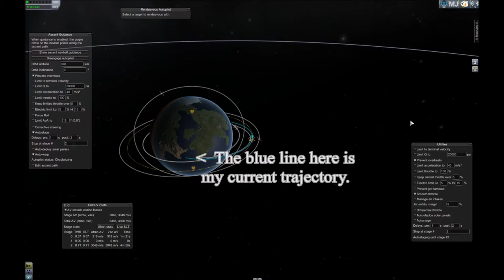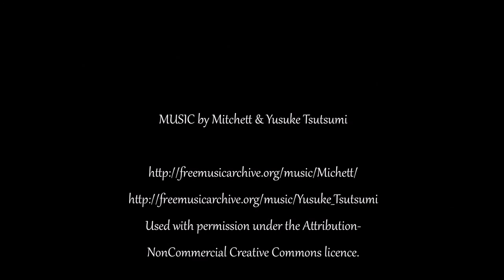Kerbal ISS Series Part 1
Building an ISS replica in modded Kerbal Space Program